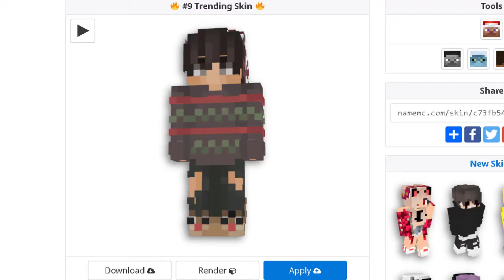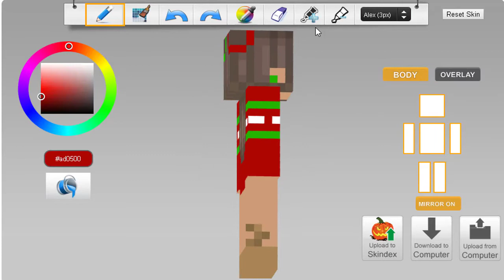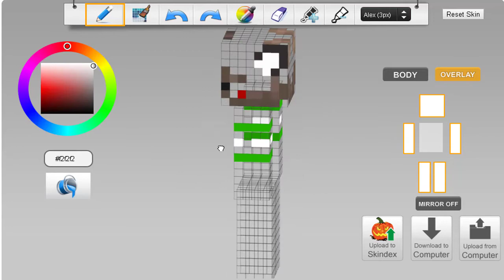Minecraft Skin Making Speedpaint | Cute Christmas Skin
Open me!

Hiya my lovlies! I hope you guys had a wonderful Thanksgiving!
I'm in a christmas mood and decided to make a minecraft christmas skin even though november is not over yet who cares!

FAQ's
What do you use to edit/record? ~Camtasia Studio 9
what do you use to make thumbnails? ~Paint.net
Will you Collab with me? ~ Contact one of my social medias!!